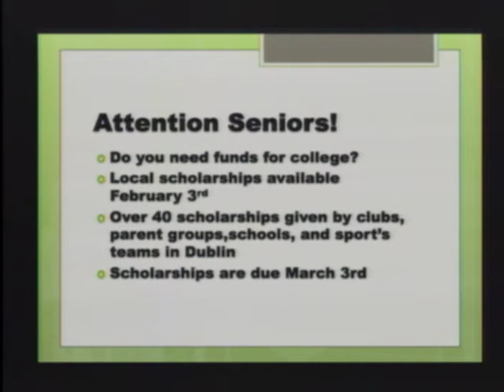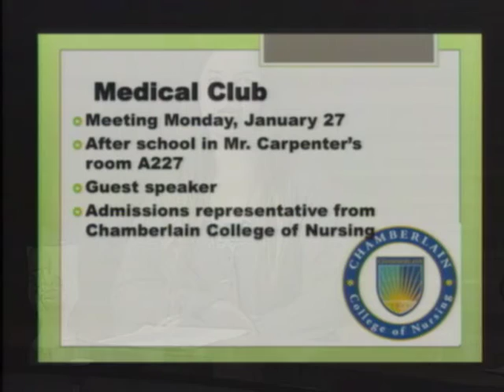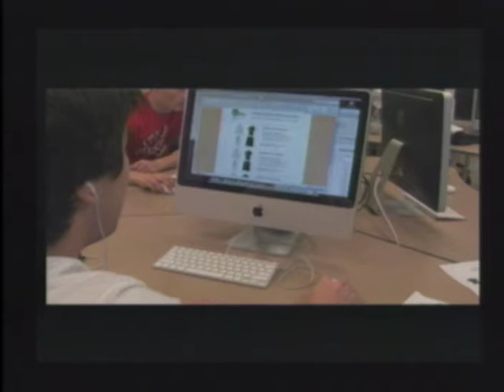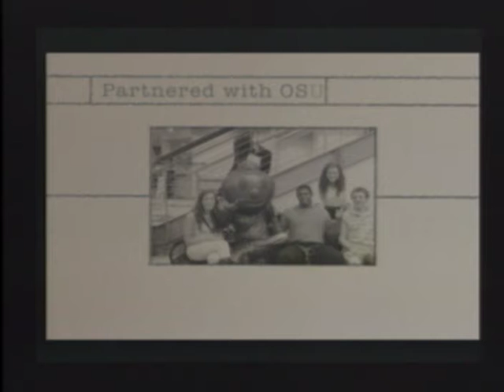Coffman Live January 24